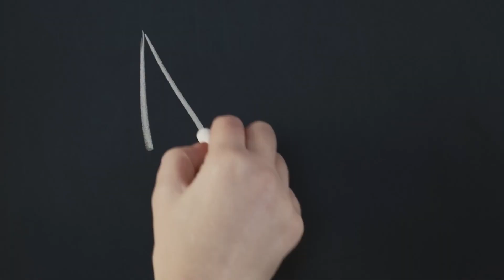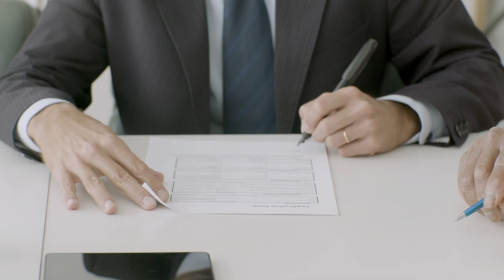The role of RSS, NLMO and AGD in liberation of Dadra and Nagar Haveli The Indian Boy